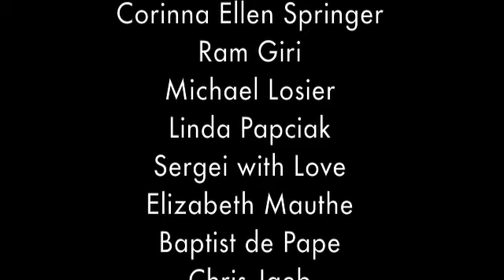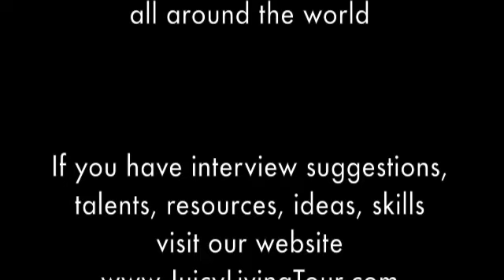Michael Roads: awakening true abundance & communicating with nature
Born in England in 1937, Michael Roads discovered at an early age he had the natural ability to communicate with nature and go beyond linear time and space. He immigrated to Australia in 1963 where he was a beef and dairy farmer, and prominent in the early organic movement. He wrote the first book on organic gardening in Australia, which was an immediate best seller. After becoming spiritually awakened in 1986, Michael wrote about his metaphysical experiences and has since published 14 books, translated into 16 languages. 2012 marks his 21st year of traveling around the world giving profound and hugely popular talks and 5-day Intensives on unconditional Love and emotional balance. He offers clear metaphysical insights and relates his unique, experiential truth in a powerful, no-nonsense format, offering pathways to our deep spiritual connection with Nature, with Self, and with awakening to our Divine potential.